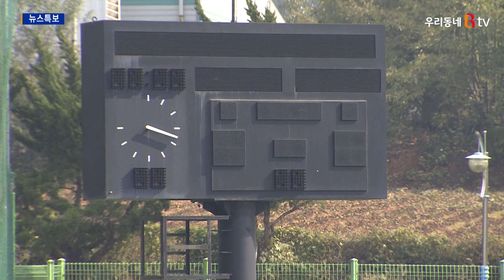[B tv 중부뉴스]아산 국제대회·전지훈련 외면..'국제하키센터 건립' 검토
아산 학선하키장이 지난 2019년 국제공인규격 인증을 받으면서
국제대회 유치로 인한 지역 경제 효과가 클 것으로 기대됐는데요.
경기장이 단 1면인 탓에 국제대회는 물론
전지훈련 장소로도 외면을 받으면서 아산시가 추가적인
국제하키센터 건립 계획을 검토하고 나섰습니다.